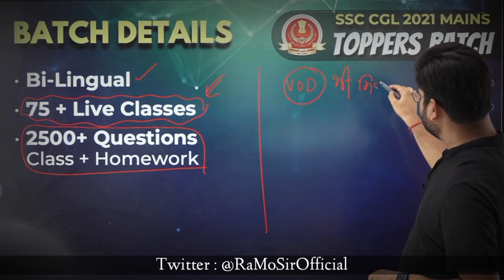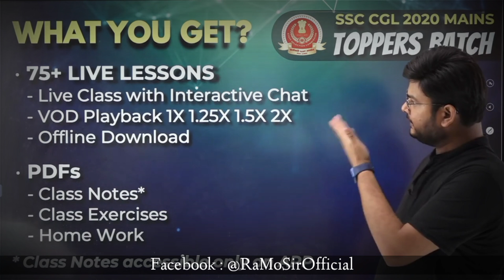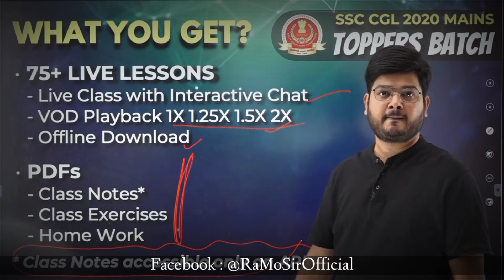SSC CGL 2021 MAINS TOPPERS BATCH🎯 RaMo Sir 🔥